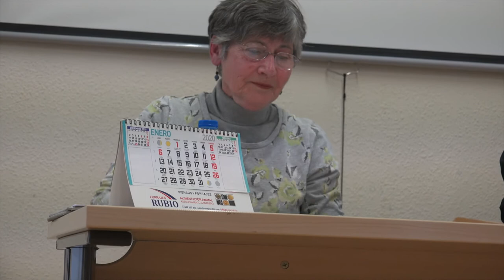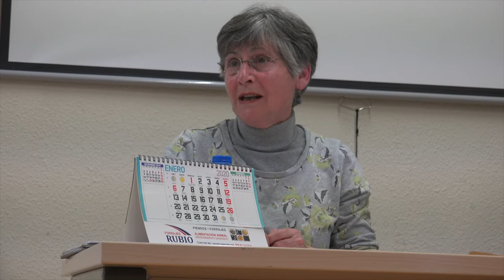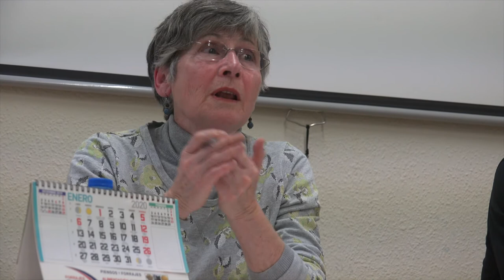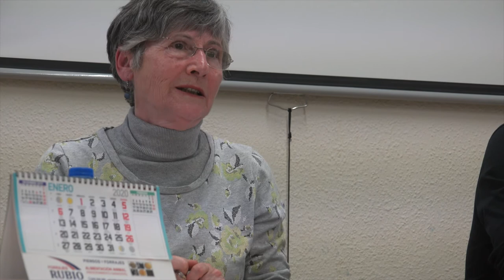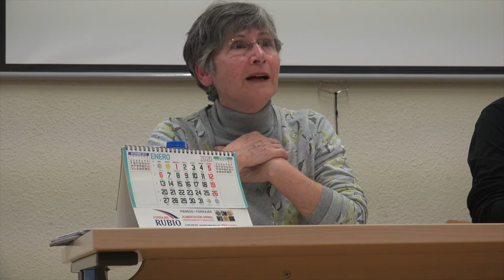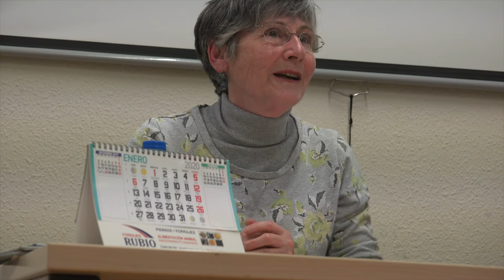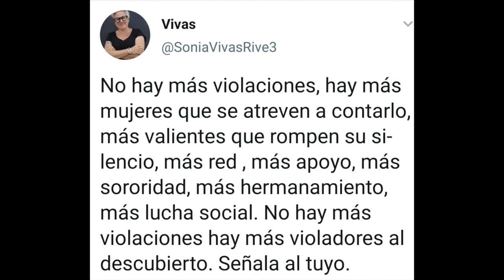200211 Hablaremos de pensiones. COMPLETO. El Astillero